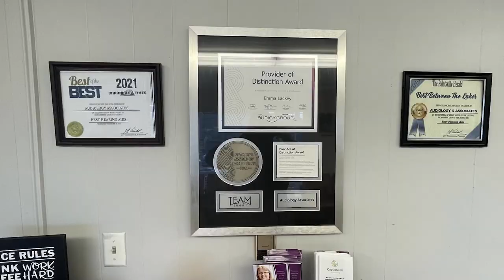Our Lady of the Way ARH Opens Senior Care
Our Lady of the Way ARH in Martin, Kentucky, held a ribbon-cutting and open house on Friday, February 2, 2024.